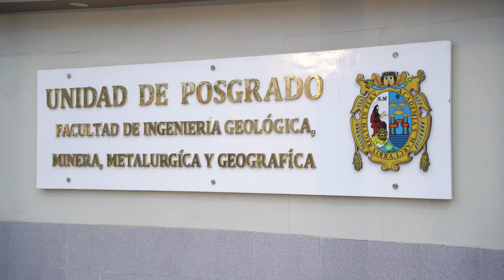Andrey LOBOV a parlé de la technologie et du projet à l'Université San Marcos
Le 25 mai 2023, dans le cadre de la visite de la délégation SOLARGROUP en Amérique latine, la technologie "Slavianka" a été présentée dans la plus ancienne université de la région et le plus prestigieux établissement d'enseignement supérieur du Pérou, l'Université nationale principale de San Marcos.

Le directeur de la société de production "Ressource" Andrey LOBOV a pris la parole devant les professeurs et le doyen de l'Université, ainsi que les étudiants en ingénierie. Il leur a montré des moteurs électriques avec bobinages combinés fabriqués par la société AS&PP Weihai, ainsi qu'un moteur de bateau de type "Slavianka", qui a été spécialement amené de Russie au Pérou. Ces moteurs resteront dans le bureau physique de SOLARGROUP à Lima où tout le monde pourra se familiariser avec ce matériel.

Andrey LOBOV a parlé des avantages et de l'application pratique de la technologie des bobinages combinés pour les véhicules, ainsi que du projet des "Moteurs Duyunov" dans son ensemble. Le public présent a pu recevoir les informations sur les engins dans lesquels il est possible d'utiliser des moteurs de type "Slavianka" dans leur pays. Les tricycles et les bateaux ont été surtout mis en valeur. À noter que la technologie des bobinages combinés permet l'utilisation d'un véhicule électrique :

• dans les villes, pour réduire le bruit et la pollution de l'air,
• dans les parcs naturels où les moteurs à essence sont interdits,
• et dans les hautes montagnes, où le transport avec un moteur à combustion interne peut fonctionner par à-coups.

Le public a accueilli avec beaucoup d'intérêt la délégation venue de Russie et les nouvelles informations qui ont été présentées. Beaucoup de questions ont été posées au sujet de la technologie.

Grâce à cette réunion, la technologie "Slavianka" et la société "Sovelmash" ont été découvertes par la communauté scientifique de l'ingénierie du Pérou et les futurs ingénieurs seront en mesure d'appliquer et de promouvoir cette technologie dans leur pays à la fois dans les institutions publiques, éducatives et commerciales.

Regardez la vidéo dans laquelle Andrey LOBOV partage ses impressions sur l'événement.